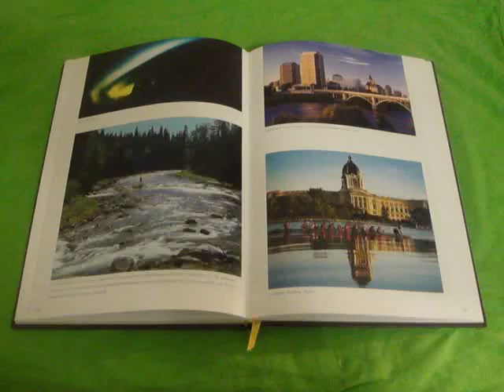Announcement (20)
Women's Rights in Italy, Hundreds of thousands of italian women have taken to the streets, calling for Prime Minister Berlusconi's resignation because of his actions in office and the media empire he controls.